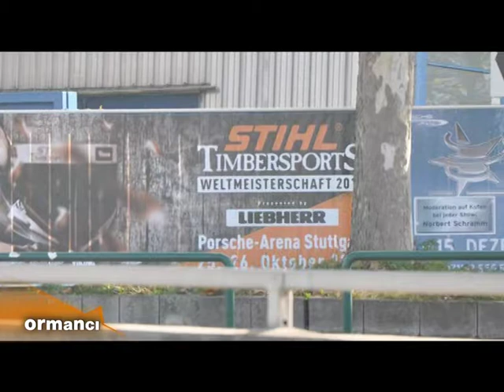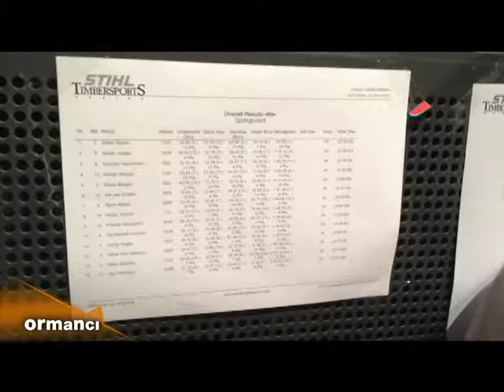Ormancı 43.Bölüm Part 1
Ormancı Programında bu hafta, Türk takımının Almanya'daki dünya şampiyonası ekranlarınızda.